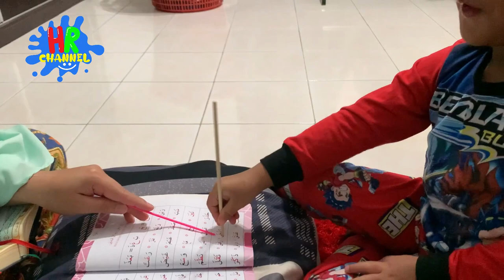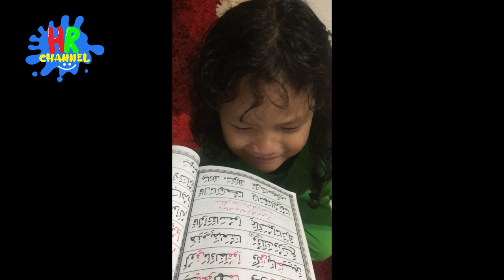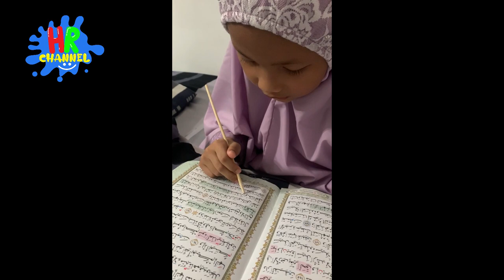Mengaji Iqra bersama Hanna & Rayyan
Hye...This video is a short compilation of Hanna & Rayyan revising Iqra at home. Let's learn together!